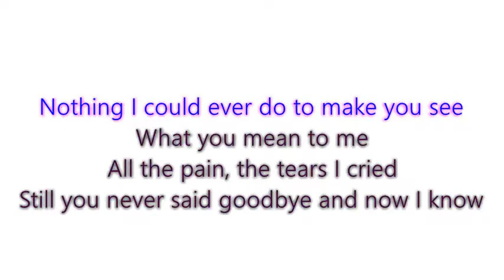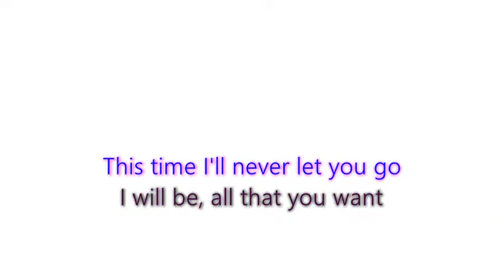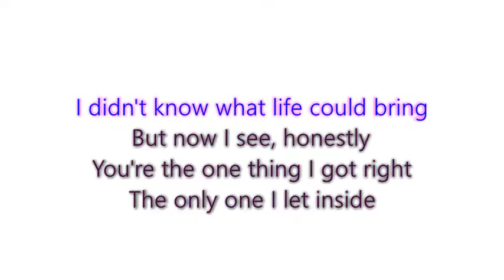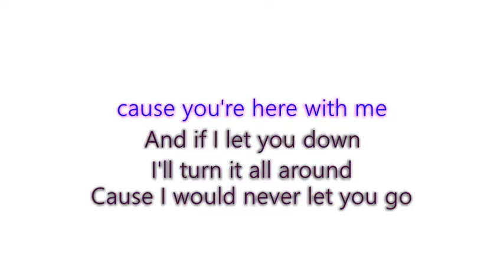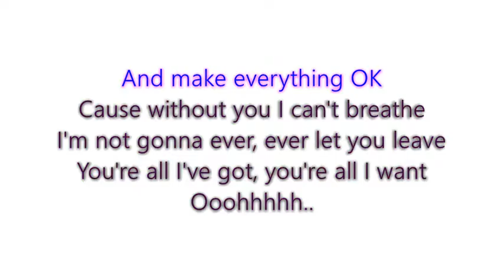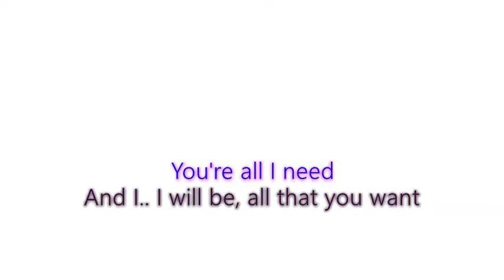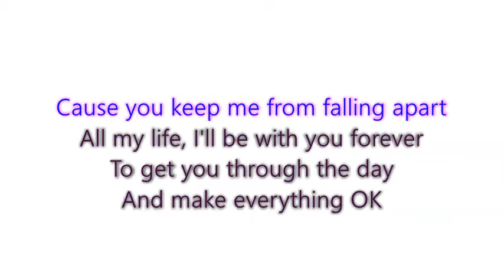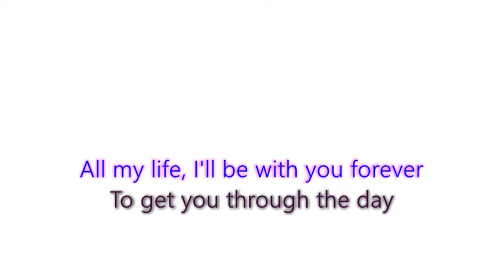Leona Lewis - I Will Be Lyrics